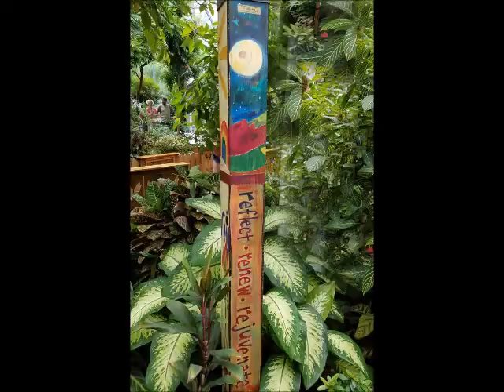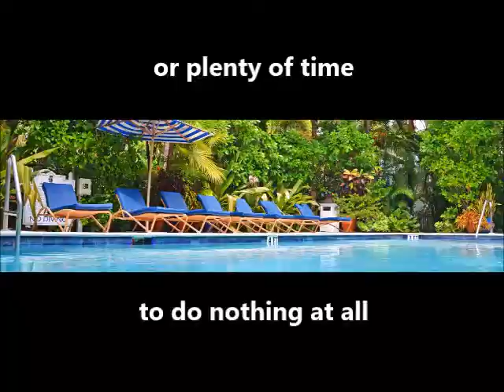Key West Yoga Retreat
Escape to find yourself on a magical island! Key West Yoga Retreat by Shanda Beste with 30A Paddleboard Yoga is a former resident of Key West and offers fantastic, off-the-beaten path experiences in one of the most popular places on the planet to chill, heal and have FUN! Enjoy studio yoga & paddleboard yoga, energy medicine modalities, awesome food and drinks and some of the most fun people on the planet! to book your spot or call Shanda at .